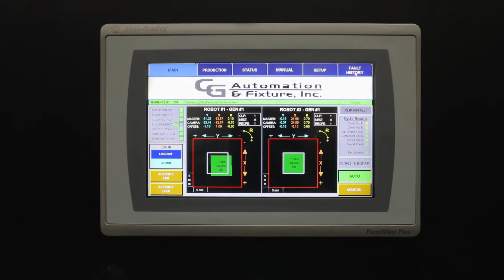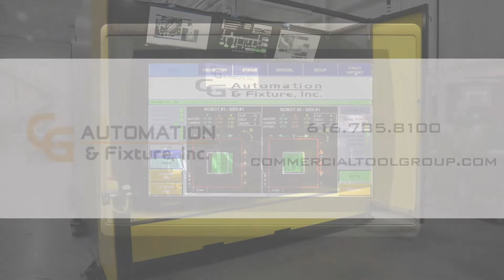Robotic Vision Guided Clip Install Machine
Robotic Vision Guided Clip Install Machine from Commercial Tool Group's Automation & Fixture division. Comstock Park, MI